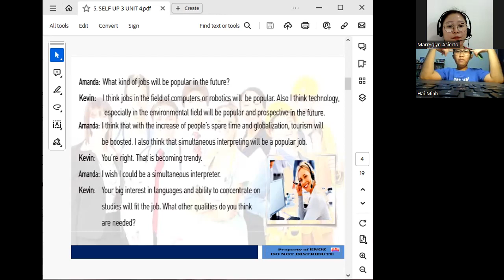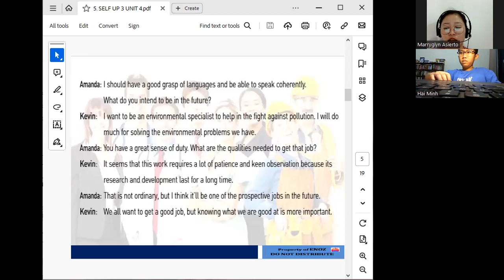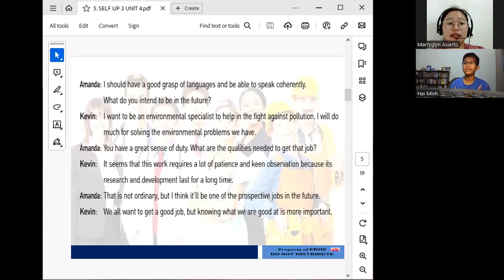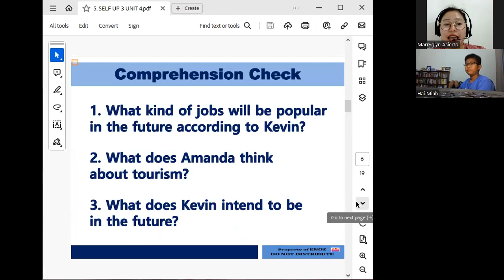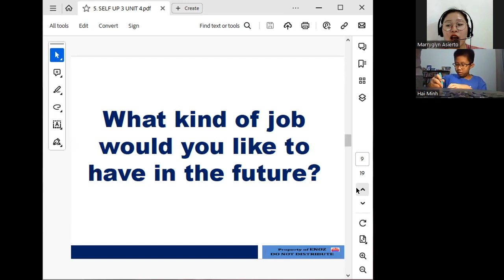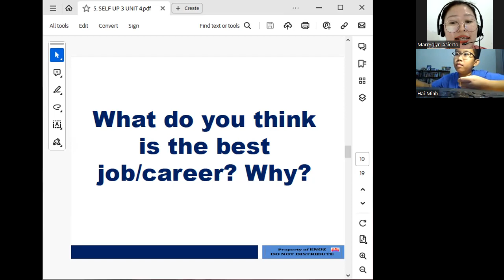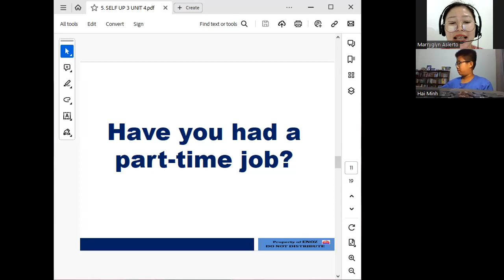Hải Minh day 34|Học Tiếng Anh Online|Learn English Online